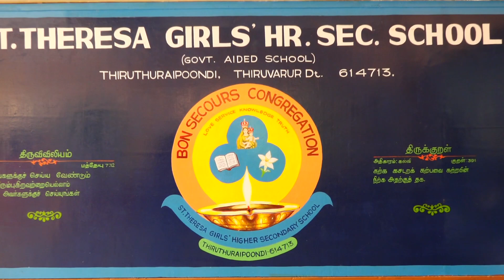ST.THERESA GIRLS HR.SEC.SCHOOL | SPORTS DAY 2023 | THIRUTHURAIPOONDI | AGALYA STUDIO | GREEN HOUSE